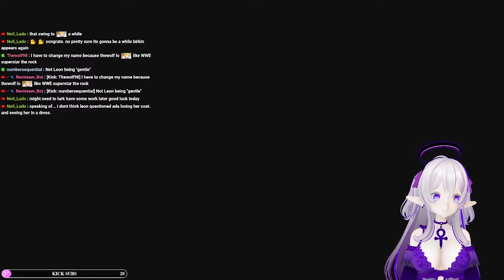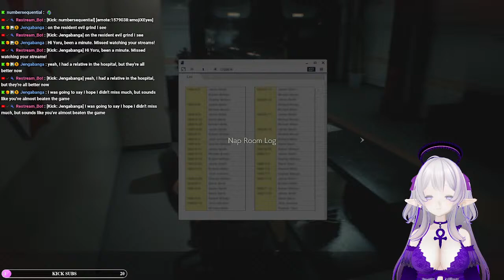Yoru Plays: Resident Evil 2 Remake Hardcore: Leon's Story Part 26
Yoru plays Resident Evil 2 Remake! Part 3 of Session 5. Yoru returns to attempt to finish the game! She encounters some difficulty, but manages to overcome most of it! Can she complete the game and get the good end, or will she just get totally shredded by zombies over and over again?